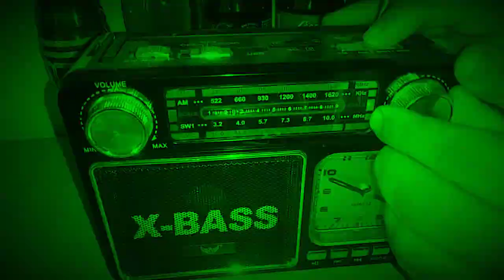Rádio tipo retrô X-Bass